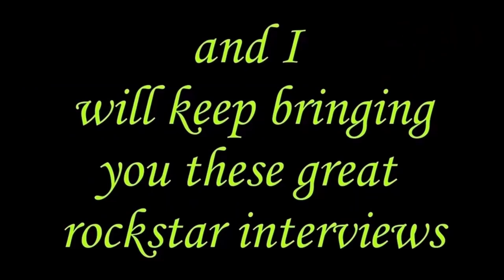RitchieKotzen (Winery Dogs/Mr. Big/Poison) Big Interview & New$ about $igning with BMG & LP NOMAD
STICK AROUND. the interview was done but there were issues with Zoom and am waiting for a reschedule from Todd or another interview...Sorry about that. check out this interview until then. SUBSCRIBE SUBSCRIBE SUBSCRIBE SUBSCRIBE SUBSCRIBE & hit the NOTIFICATION BELL NOTIFICATION BELL NOTIFICATION BELL as my interview with Richie will be go live Thurs Aug 22 at 8pm. Juicy questions and answers and you don't want to miss. Photo credit to Juergen Spachmann